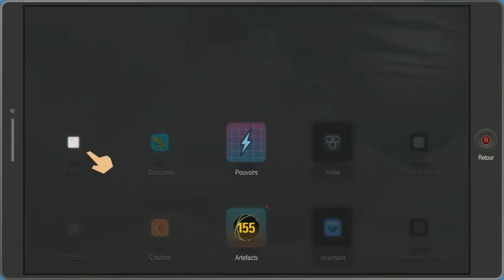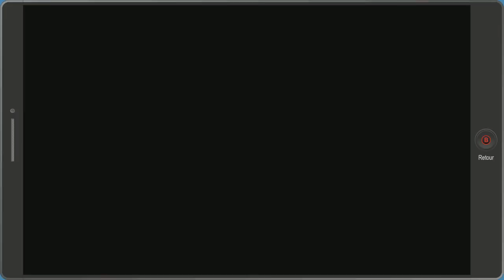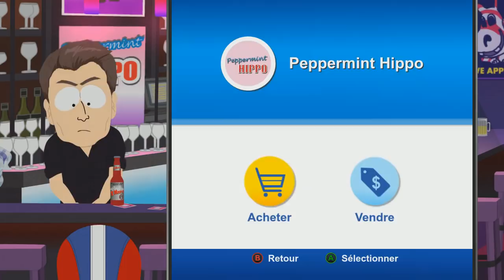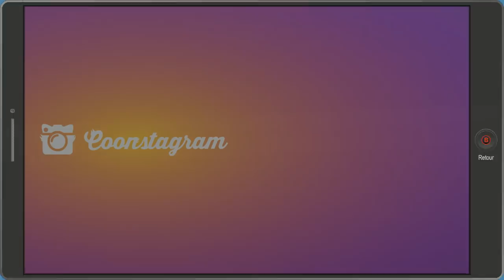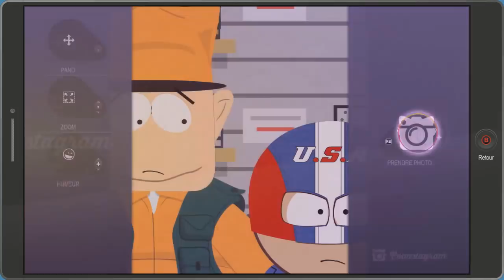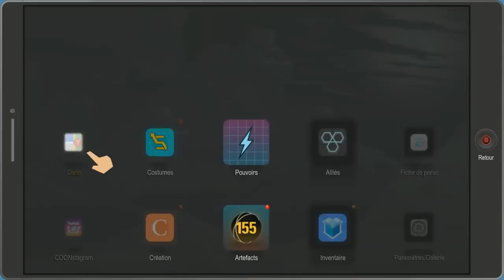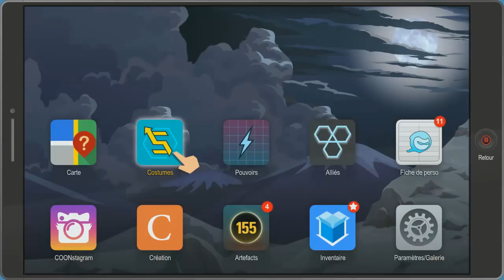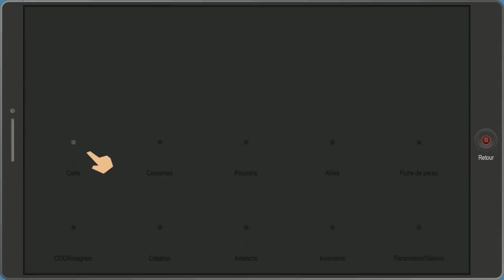South Park : L'Annale du Destin : Episode 11 VF : On s'fume un Pét Servietsky 👀